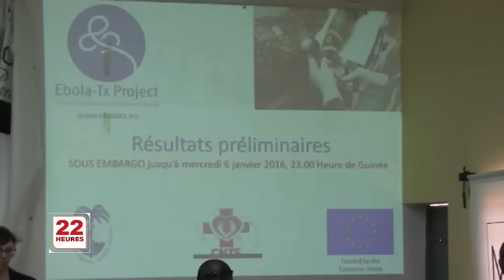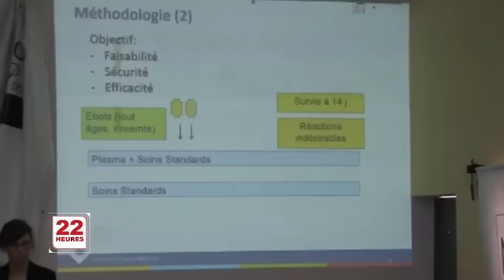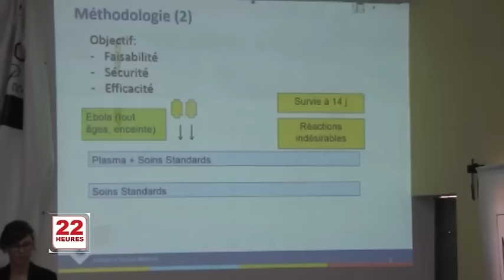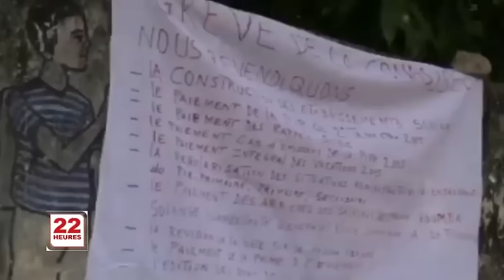JT2 22H MER 06 01 2016